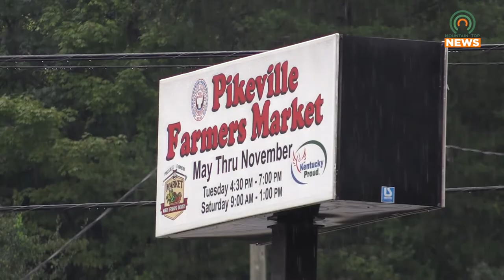Pikeville Medical Job Fair to Begin September 22nd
Pikeville Medical Center's job fair is back.